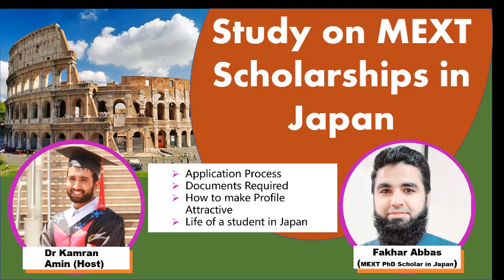MEXT Scholarship 2022 | Step by Step Application Procedure In Urdu/Hindi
Studying in Japan on a scholarship can be a dream for many students. Because Japanese universities are not only very good at ranking but also famous for their inventions in the world of technology.
To attract talent from around the world, the Japanese government has now launched a program called MEXT Scholarship, which allows students from around the world to study in Japan at the expense of the Japanese government. This is an informative video presentation on what these scholarships are and how they can be applied, in which the following topics are discussed
۔ مہمان کا تعارف:  00:44
2۔ MEXT Scholarship کیا ہیں :  1:20
3۔ اس سکالرشپ میں کتنی طرح کے پروگرام ہیں : 1:30
4۔  کس پروگرام  میں سلیکشن کے زیادہ چانسز ہوتے ہیں :   1:40
5۔ اپلیکیشن پراسیس کب شروع ہوتا ہے؟ ڈیڈ لائن کب ہوتی ہے؟ :  2:05
6۔ ڈاکیومنٹس کون کون سے چاہئے ہوتے ہیں   2:45
7۔ English Language Proficiency Certificate  کتنا کار آمد ہے؟  4:15
8۔ سب سے اہم ڈاکیومنٹ کونسا ہے اور وہ کیسے بنتا ہے؟  4:50
9- ریسرچ پروپوزل کیسے بنائیں ؟  5:30
10 ۔ انٹرویو میں کن باتوں کا خیال رکھنا بہت ضروری ہے : 8:00
11- کیا یہ سکالرشپ انڈر گریجوایٹ کے لئے بھی ہیں ؟ 8:50
12۔ جاپان سے ماسٹر یا پی ایچ ڈی کون کرے ؟  10:02
13۔ پبلیکیشن نہ ہو تو کیا پھر بھی سکالرشپ مل جاتی ہے؟  11:00
14۔ جاپان میں ایک طالب علم کے لئے زندگی کیسی ہے؟ 11:40
15۔ پبلیکیشن نہ ہو، سی جی پی اے اچھا نہ ہو تو سلیکشن کے چانسز بہتر بنانے کے لئے کیا کریں ؟  13:09
16۔ پروفیسر سے کب اور کیسے رابطہ کریں ؟  15:30